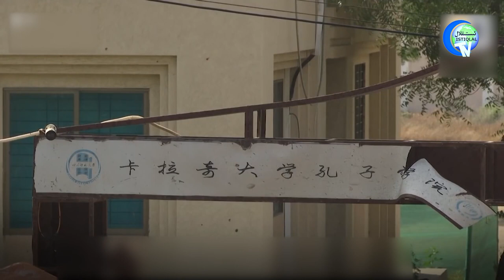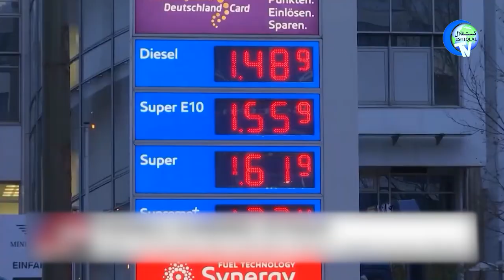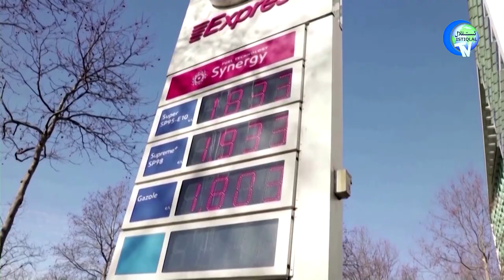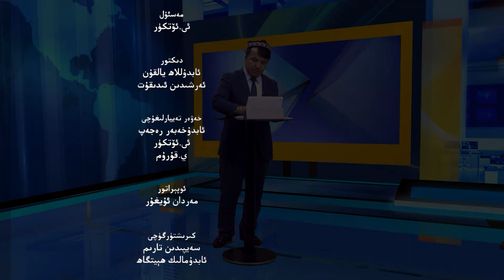ئىستىقلال كۈندىلىك خەۋەرلىرى 2022-04-27، خىتاي 7.5 مىليون كىشىنى جازا لاگېرىغا قامىماقچى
ISTIQLAL KÜNDILIK XEWERLIRI 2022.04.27 / XITAY 7.5 MILYON KISHINI JAZA LAGÉRIGHA QAMIMAQCHI